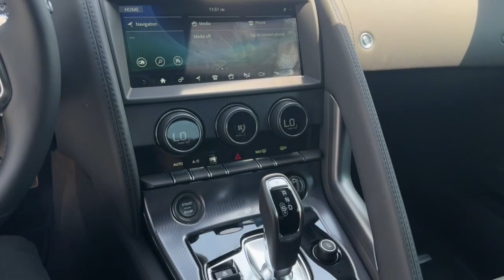2024 Jaguar F-TYPE Orlando, Winter park, Clermont, Merritt Island, Tampa, FL RCK84186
New 2024 Jaguar F-TYPE P450 R-Dynamic available in Orlando, Florida at Jaguar Orlando. Servicing the Winter park, Clermont, Merritt Island, Tampa, FL area.

Jaguar Orlando
4249 Millenia Blvd